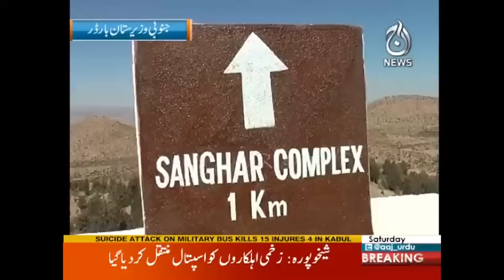Pak-Afghan Border Management - Robarro 21 October 2017| Aaj News